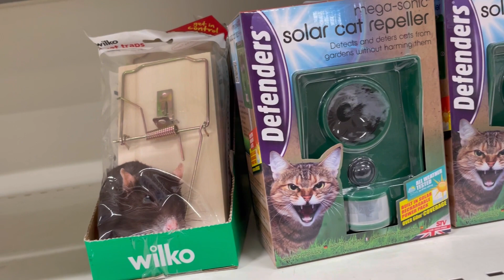Lidl and Wilkinson shopping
Today I went to do shopping in Bedford town centre. I needed some seeds and flowers bulbs as well as house hold things so first I went to Lidl to see good 👍 quality but reasonable prices products then to Wilkinson. Always go for things you need not the things you want